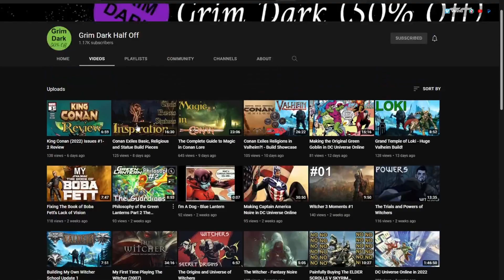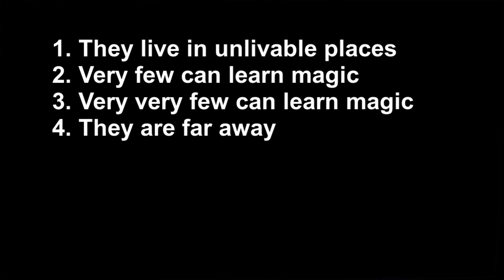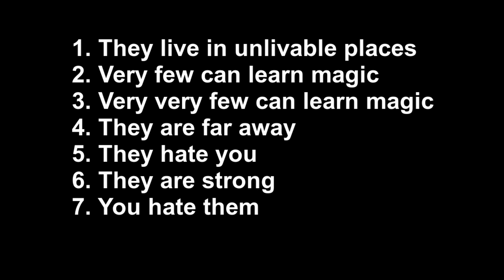Why Conan Is Low Fantasy